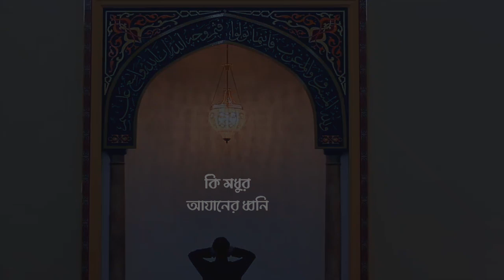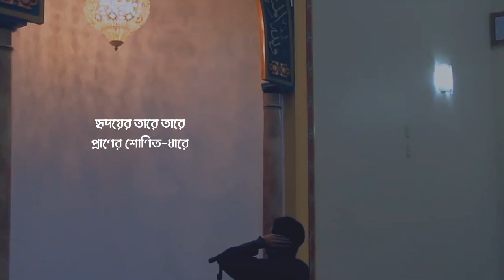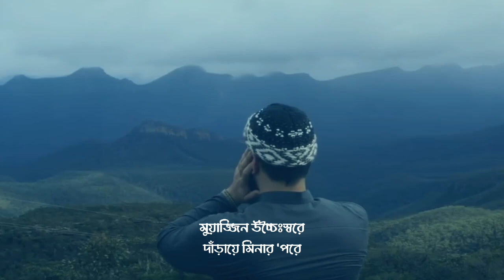আজান | Azaan | মহাকবি কায়কোবাদের বিখ্যাত কবিতা | মাহে রমজান স্পেশাল ২০২১ | Switch to Soul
কবিতা: আযান
কবি: কায়কোবাদ
আবৃত্তি: নেওয়াজ শরীফ

আযান মানে নামাজের জন্য আহ্বান, যেখানে শান্তি ও কল্যাণের প্রতিশ্রুতি রয়েছে। আযানের কথা উঠলেই মহাকবি কায়কোবাদের সেই বিখ্যাত কবিতার চরণগুলো স্মৃতিপটে ভেসে ওঠে, আনমনে আবৃত্তি করতে ইচ্ছে করে -

“কে ঐ শোনালো মোরে আযানের ধ্বনি,
মর্মে মর্মে সেই সুর,
বাজিল কি সুমধুর,
আকুল হইলো প্রাণ, নাচিল ধমনী
কি মধুর আযানের ধ্বনি!”

কবি কায়কোবাদ হচ্ছেন আধুনিক বাংলা সাহিত্যের প্রথম মুসলিম কবি। ‘আযান’ তার লেখা অন্যতম জনপ্রিয় কবিতা।